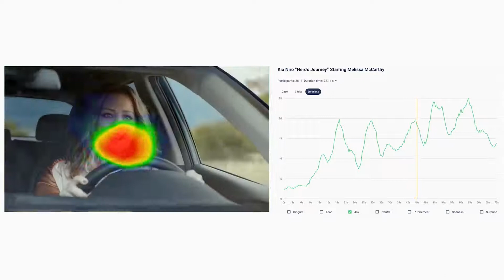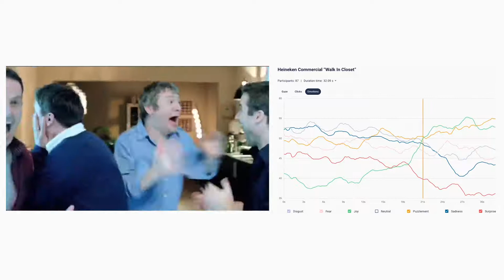How to use emotion tracking in Sticky by Tobii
Learn how to use the emotion tracking solution in Sticky by Tobii Pro.